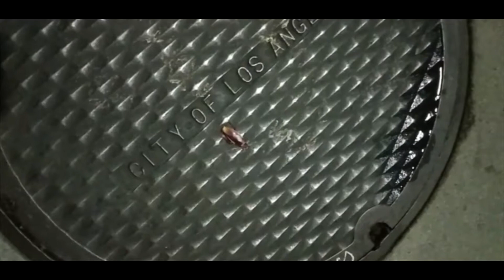Hope Disrupted - Stick A Needle (Official Music Video)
'Stick A Nedle' off of experimental ambient EP 'Illuminoise.'.
Directed, shot and edited by Ümit Bulazar

Hope Disrupted's Illuminoise. EP was released on October 31, 2019 through Independent label INSOMANIAC Records.

Please support the music by purchasing the CD or digital album on Bandcamp or make sure to stream it on all available platforms.